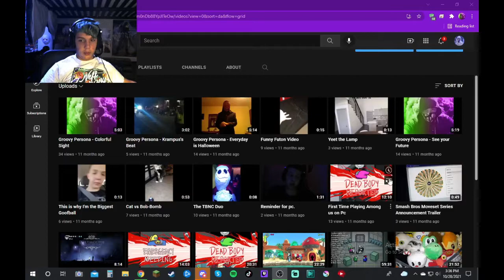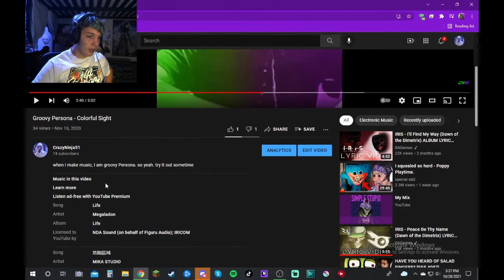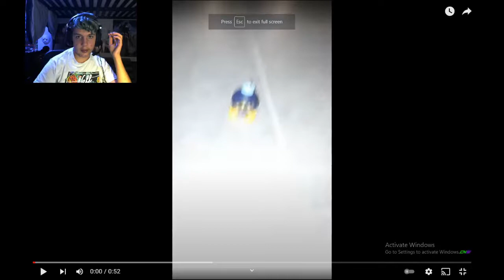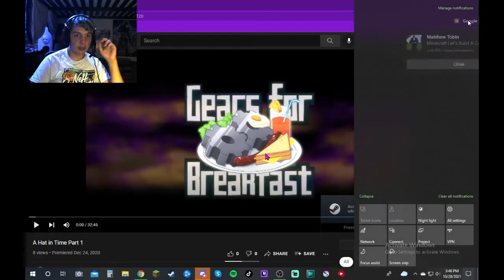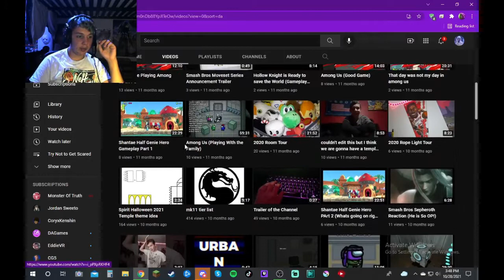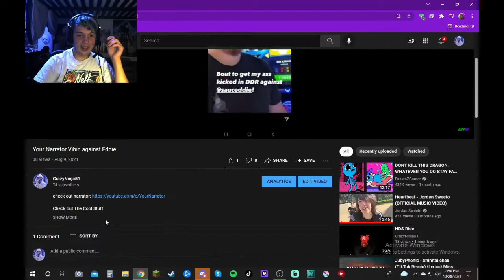CrazyNinja51's 1 Year Anniversary on Youtube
Today is the 1 year anniversary for my channel!

This Video & Channel is PG-13 & Should Not Be Veiwed from those under the age of 13.

Check out The Cool Stuff